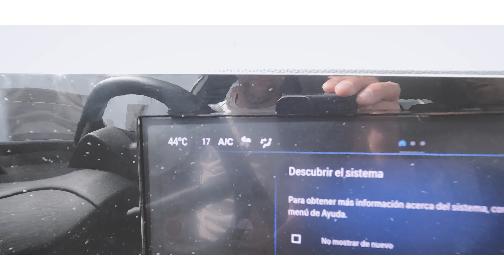Escapada con amigos | El Hierro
Un fin de semana en la isla de El Hierro bien exprimida.